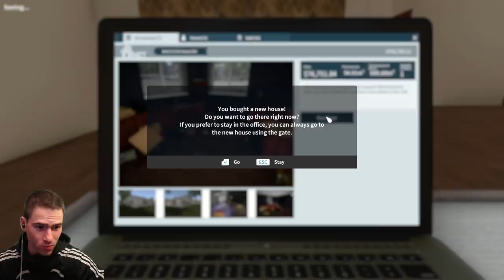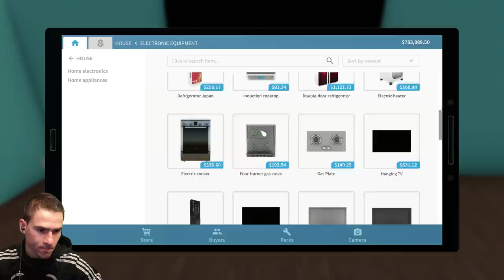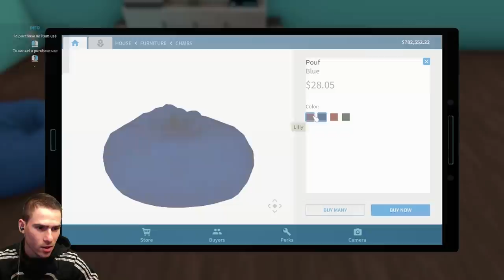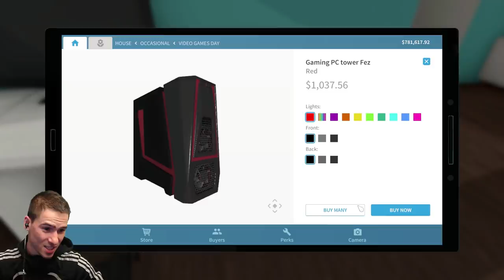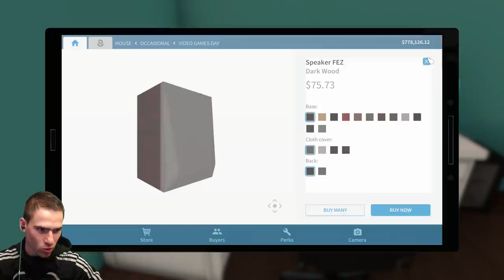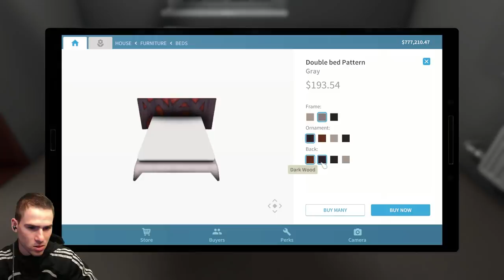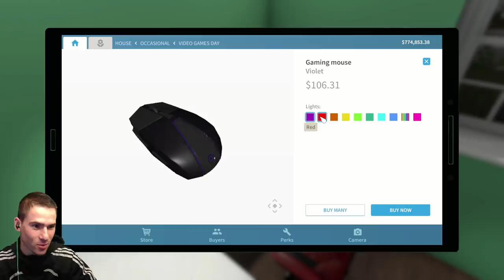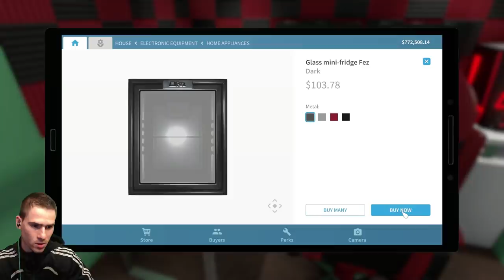Направих Геймърска Стая